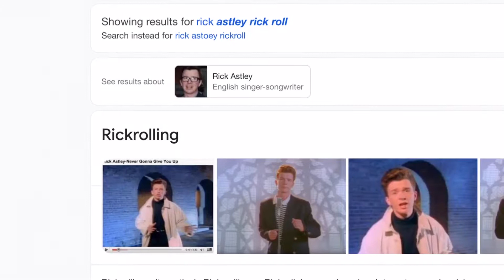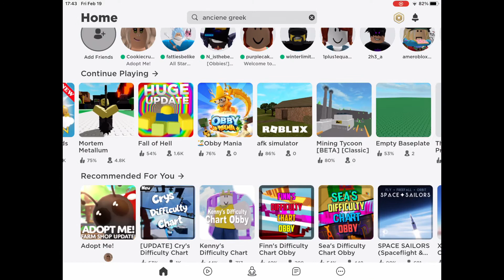Making Rick Astley a roblox account! (Roblox)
Well..combined (5+5+35+85=130 Robux) so it’s cheap.